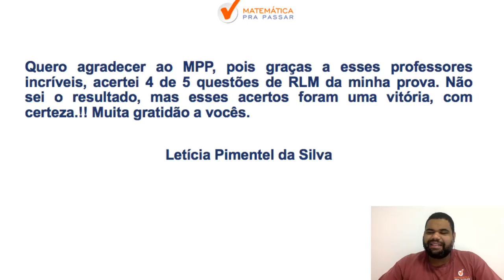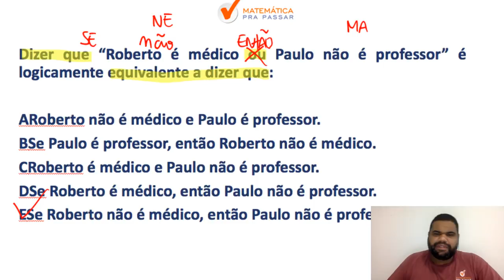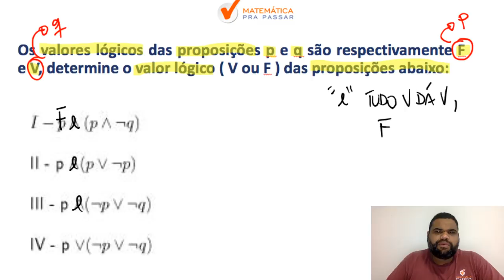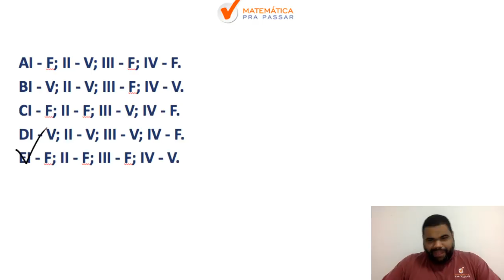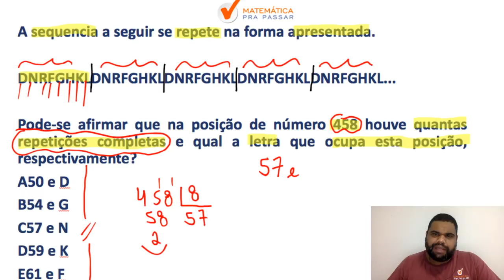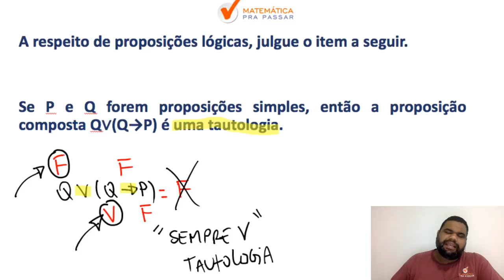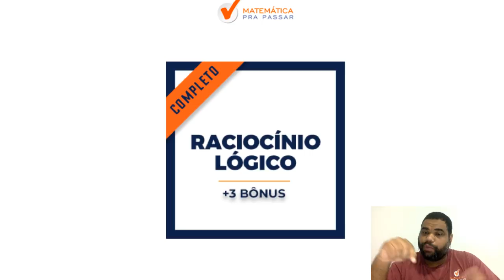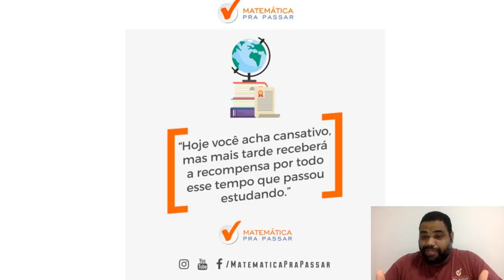RACIOCINIO LOGICO PARA CONCURSOS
Um mega AULÃO DE RACIOCÍNIO LÓGICO PARA CONCURSOS, nosso professor, MARCÃO , ensina como você pode GABARITAR qualquer prova de RACIOCÍNIO LÓGICO com o MÉTODO MPP. Com as técnicas ensinadas você não errará mais essas questões temos certeza.